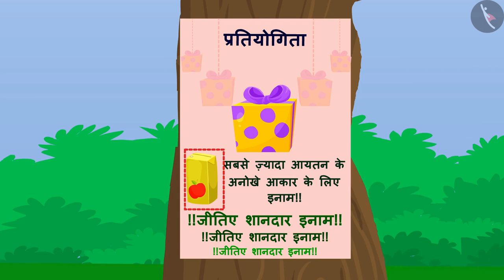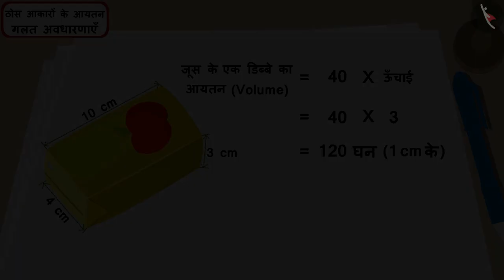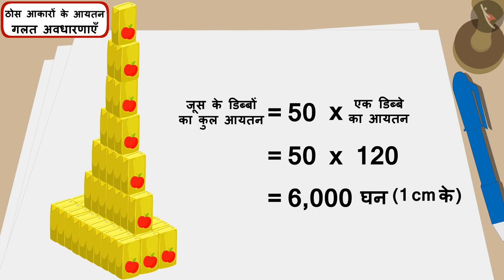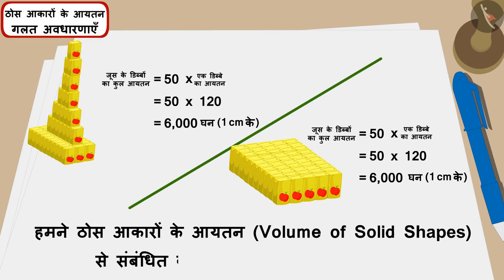ठोस आकारों के आयतन | Part 3/3 | Capacity/Volume of solid figures | Hindi | Class 5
ठोस आकारों के आयतन | Part 3/3 | Capacity/Volume of solid figures | Hindi | Class 5 | आयतन का मापन | कक्षा 5 | NCERT | कितना बड़ा? कितना भारी?

Capacity or volume of solid figures | Measurement of Volume | Grade 5 | NCERT | How big? How heavy? (6)

Welcome to part 3 of Capacity or volume of solid figures. In this video, we will discuss various misconceptions and/or common errors related to Capacity or volume of solid figures.